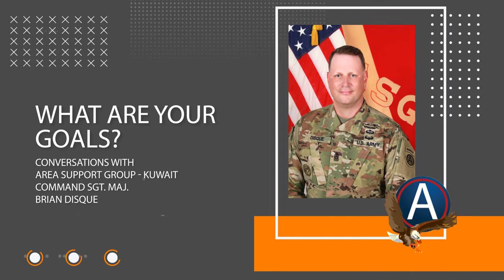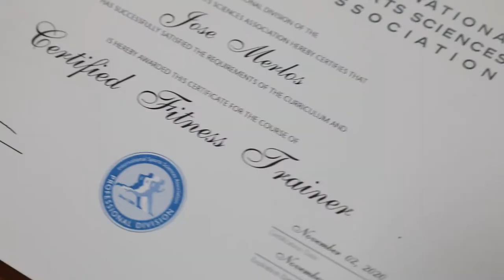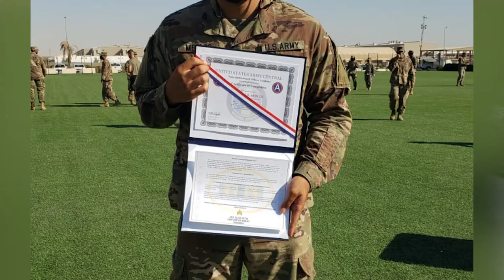Conversations with Command Sgt. Maj. Brian Disque (2020)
Source: Defense Visual Information Distribution Service

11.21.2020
Video by Sgt. Khylee Woodford
Area Support Group - Kuwait

Command Sgt. Maj. Brian Disque the senior enlisted advisor at Area Support Group - Kuwait has a conversation with U.S. Army Reserve Sgt. Jose Merlos, the executive assistant to the commander at ASG-KU, deployed with the 654th Regional Support Group out of Tacoma, Washington. Disque and Merlos discuss the importance of goal setting and having supportive leadership while accomplishing those goals. (U.S. Army Reserve video by Sgt. Khylee Woodford & Sgt. Vontrae Hampton)